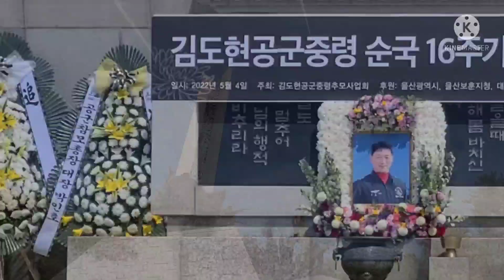울산상공에 블랙이글스가 또 떳다(고 김도현 공군중령 16주기 추모식)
벌써 16주기 추모식이다. 2006년 5월 5일 어린이날 에어쇼 도중에 관람석을 피해 조종간을 놓지 않고 산화한 그를 추모한다.